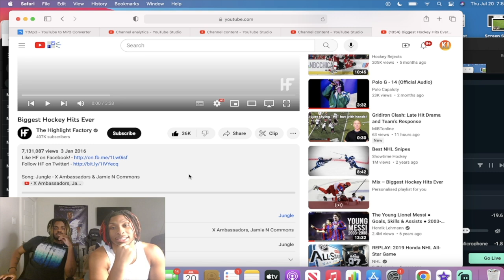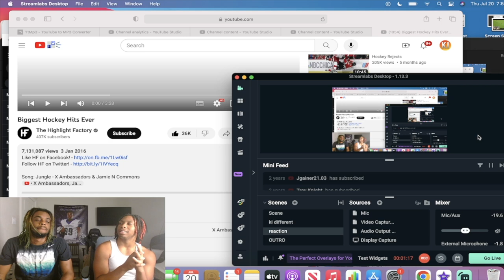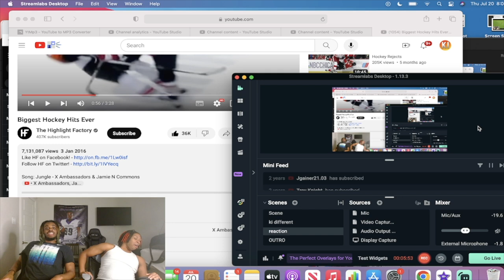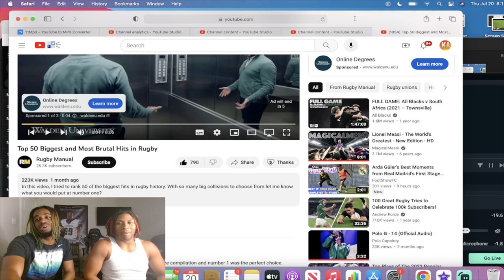Biggest Hockey Hits Ever!